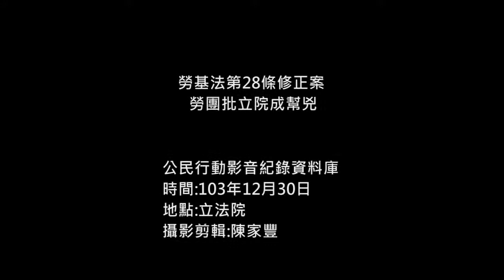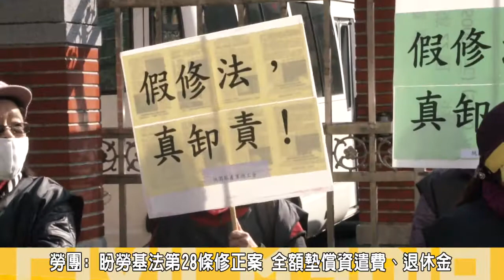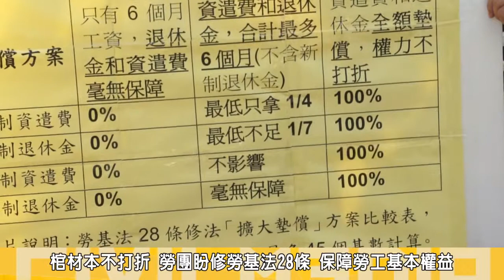2014.12.30勞基第28條修正案 勞團批立院成幫兇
勞基法第28條修正案，立法院衛環委員會於29日初審通過政院版，最快在下周三讀，對此桃園縣產業總工會、全國關廠工人連線、國道收費員自救會等勞工團體，30日早上來到立法院前召開記者會，批政院版本勞基法修正案，工人只能領到1/7老本，資遣費則只能領到1/4，而勞動債權優先也是假象；要求勞基法28條修法中，墊償範圍擴大到全額資遣費、退休金。
桃園縣產業總工會姚光祖指出，若將債權優先提高至與物權同等順位，爾後勞工協議商時才不會吃虧，並重申，工人抗爭不只為自己的權益，更期望為此促使制度修改，保障各階級勞工權益。
勞團代表批，華隆自救會雖得到階段性成果，但還是上街是因為勞基法制度不健全，若資方關廠，政府無法源依據對於勞工進行代位求償，先將資遣費、退休金還給勞工。華隆頭份廠的案例，根據行政院版本，銀行債券比勞工債券大時，要透過債券順位讓勞工領到棺材本，根本是不可能，絕對是打折的。
嘉軒電子員工自救會代表指出，8月26日向勞保局申訴嘉軒電子股份有限公司未依規定，如實申報投保年資、月提繳工資案，竟到12月才收到公文回函，對此他痛批政府辦事消極，工廠已歇業，資方則已將資金轉移至它處，時任副總在公司內工作近20年，竟查不到前10年的資料，勞動部嚴重失職，訴求勞基法應全額墊償資遣費、退休金。